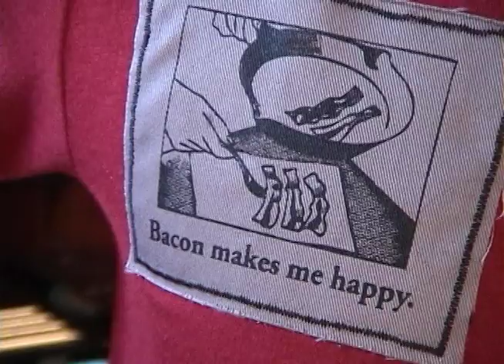Bacon makes me happy!